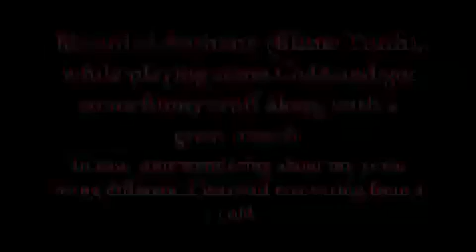BlamTruths Rage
A very funny video showing BlameTruth raging from getting some cheap deaths and Bubba Beret getting 3 helicopters.

more vids coming up possibly...